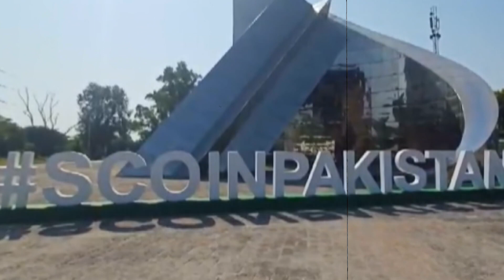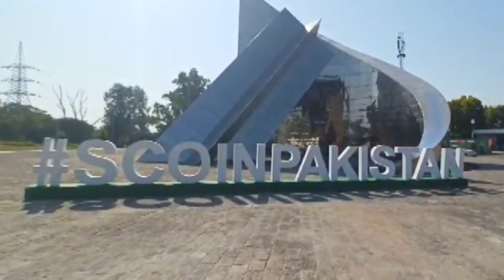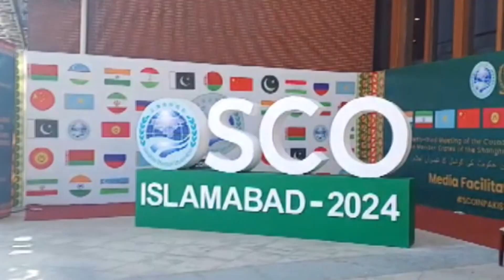Explained: What does India's presence at the SCO summit signify?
External Affairs Minister S. Jaishankar addressed a conclave of the Shanghai Cooperation Organisation (SCO) in Islamabad on Wednesday and asserted that trade and connectivity initiatives must recognise territorial integrity and sovereignty and it is essential to have an “honest conversation” on the lack of trust.

Jaishankar’s visit marks the first visit by an Indian foreign minister to Pakistan since 2015, despite ongoing tensions with China and Pakistan, which are key regional members of SCO.

Jaishankar signalled that India is unlikely to encourage trade, energy flows, connectivity and people-to-people exchanges in parallel if activities across borders are characterised by terrorism, extremism and separatism.--